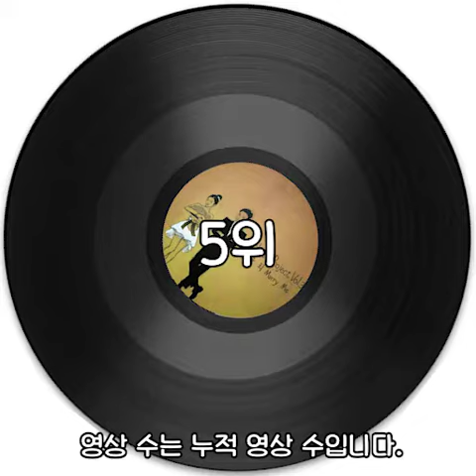메이트엠박스 주간 차트 TOP5 2018년 5월 4주차 [Weekly ranking]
메이트엠박스 주간 차트 TOP5 2018년 5월 4주차

메이트엠박스 노래순위 모음 ❗❗
일반인 분들이 불러주신 건데 왜 이렇게 좋은거죠?!
다들 목소리 톤마다 새로운 느낌을 줘서 더 좋은 느낌인거 같아요 😊😊

노래가 하나같이 다 명곡이라 짧아서 좀 아쉽네요~
많이 아쉬운 분들은 밑에 링크 걸어놨으니까 링크 타고 들어보세요!!
원래 명곡은 완곡해야되는거 다들 아시죠?ㅎ

정말 다들 노래 짱짱 잘하신당~